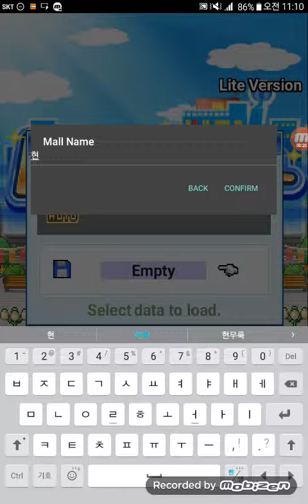megamall story (lite)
일본폰게임